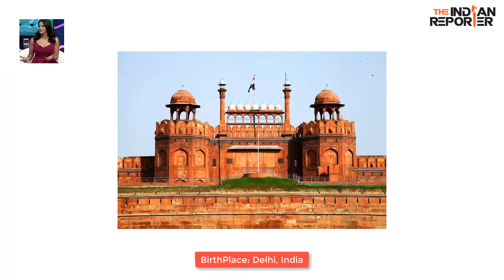Mayanti Langer Biography, Age, Husband, Children, Wiki, Family & More (2018)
Mayanti Langer, the beautiful IPL anchor who has got a tremendous fan following. Watch the video to know some unknown things about her.

Check out Mayanti Langer Biography, Wiki, Husband, Children, Family, Height, Lifestyle & More.